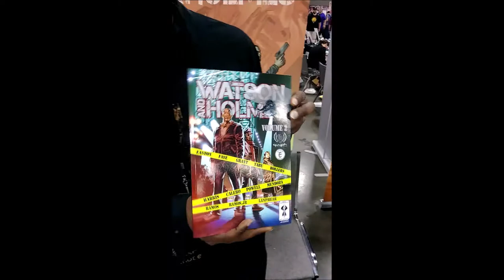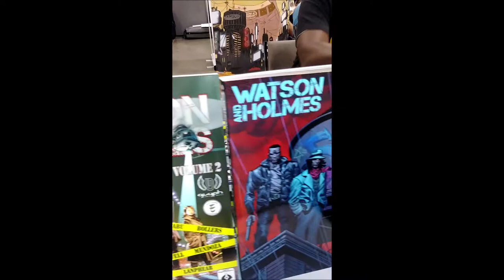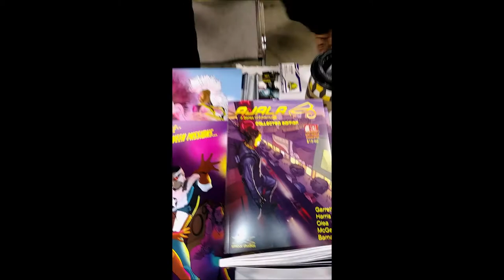HeroesCon 2018 steven harris artist SO1EP04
How to get an artist booth and talking about the comic book world...loving and living what you do